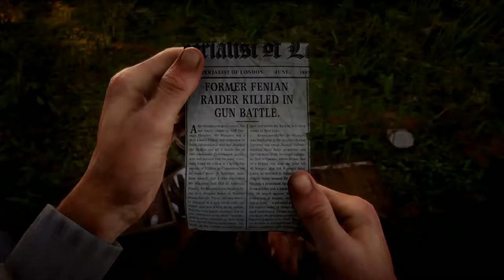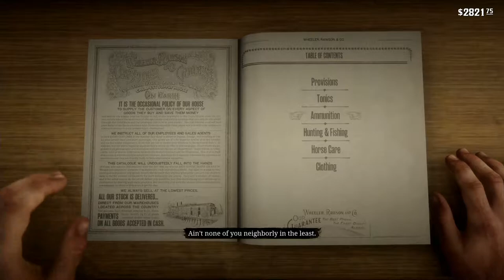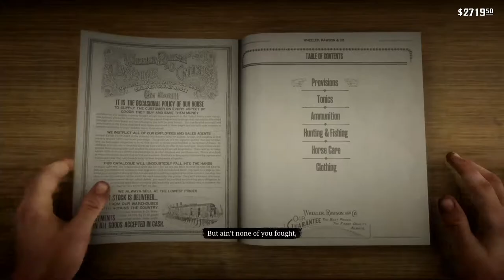Let's 100% Red Dead Redemption 2 Part 36 Magicians For Sport